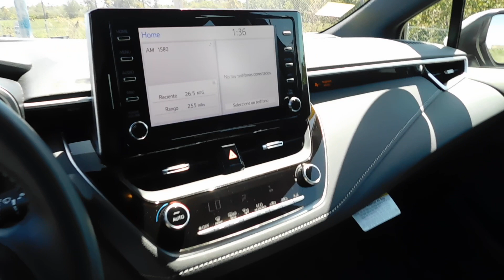(2019) TOYOTA COROLLA SE WAGON (JUSBER MUNOZ) (FOR SALE) (MAGIC AUTO CORP)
(2019) TOYOTA COROLLA SE WAGON (JUSBER MUNOZ) (FOR SALE) (MAGIC AUTO CORP) ! SOLO 3 MIL MILLAS